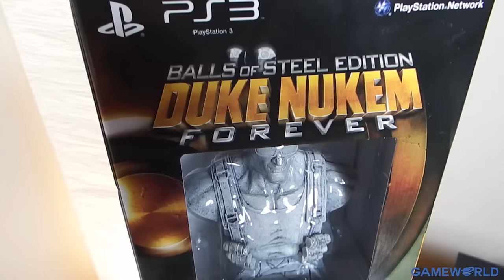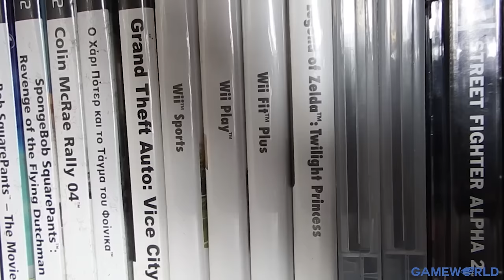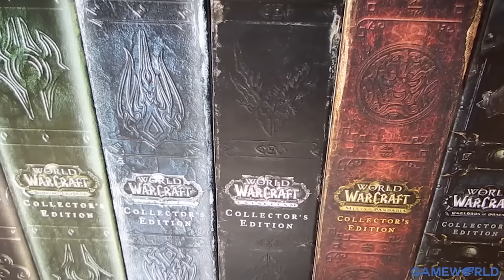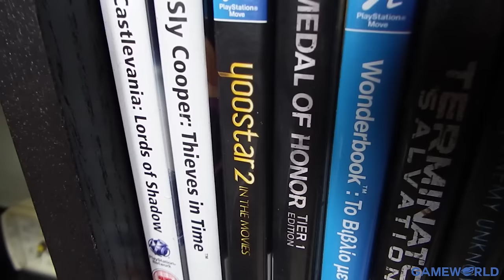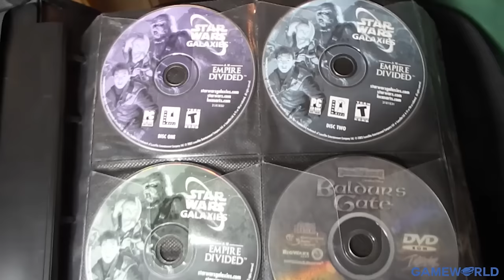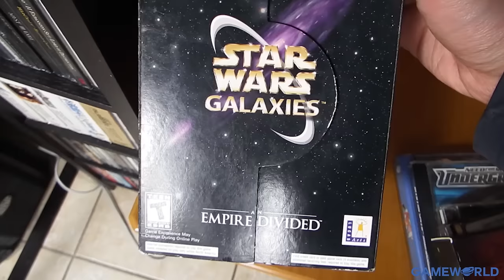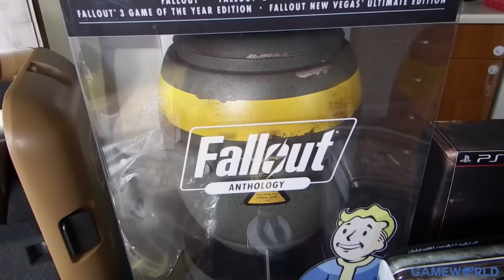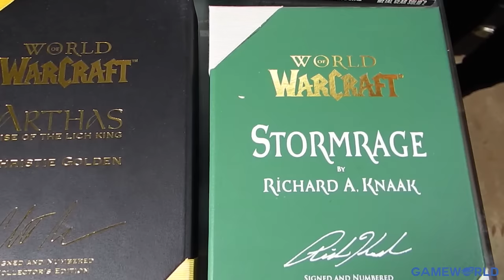Game Maniacs 24B: Χαράλαμπος Οικονόμου (Bobkid)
Στο σημερινό Game Maniacs πηγαίνουμε στο σπίτι του Χαράλαμπου Οικονόμου (Bobkid). Δείτε την συλλογή του και ψηφίστε στο Forum τον νικητή.
Ο νικητής του επεισοδίου κερδίζει ένα video game της επιλογής του προσφορά του e-shop.gr .

Credits
Cameras: Sifis Kalimeris, Petros Solomos